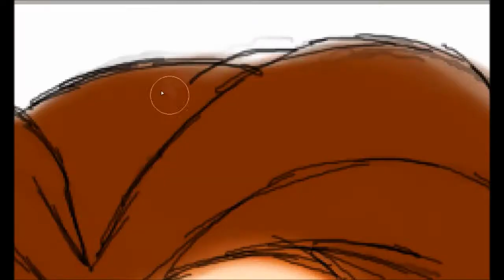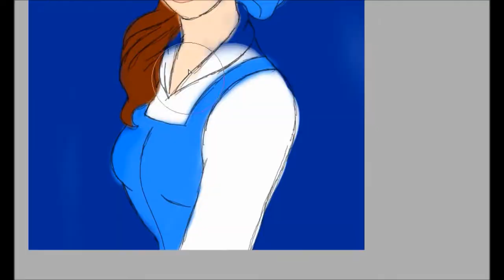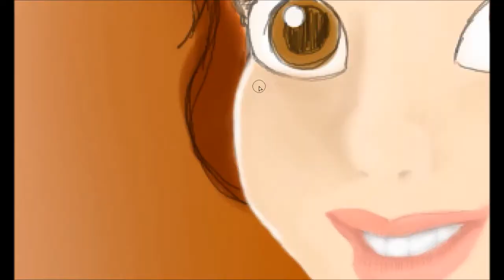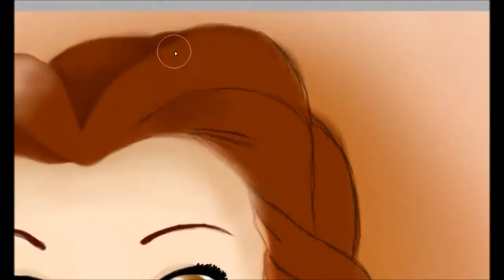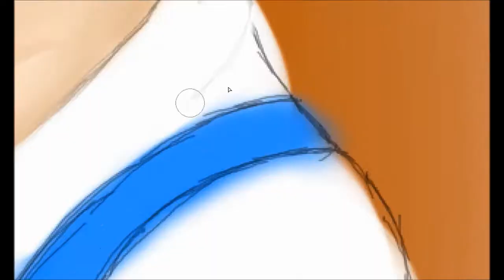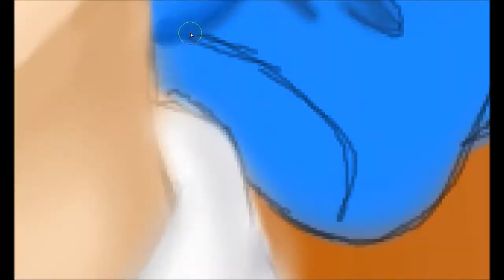Beauty and The Beast Speedpaint: Belle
"She's the one! The Girl we have been waiting for! She has come to break the Spell!"
                   -Lumiere

Ok, I'm back with another Speedpaint. I honestly wanna do Lumiere but I drew too much of him (don't ask). SO I drew Belle instead!

Oh yeah about the music, I used "Ruins" from the Undertale OST again. Because I can't find the perfect music for Belle. ALSO Because the Undertale OST has the Best Music I could use

Drawing Program: Paint Tool SAI
Recording Software: iSpring Free Cam 8
Editing Software: Windows Movie Maker

I used a Drawing Tablet (Genius MousePen i608X) to draw this

This took me 2 hours and 30 mins

Thanks